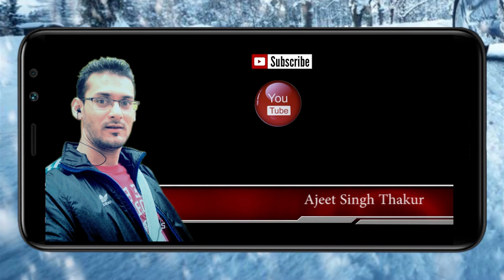Kufri Snow life 2021 Promo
bekhakti to Basantpoor baya majhar.